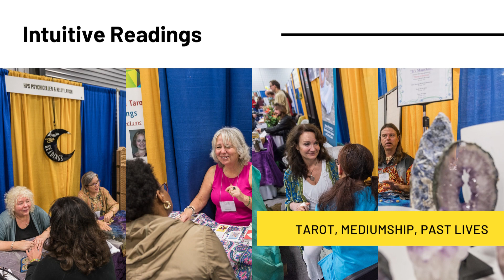16th Annual Natural Living Expo Marlborough, MA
Holistic Health Expo | 16th Annual Natural Living Expo | Marlborough, MA